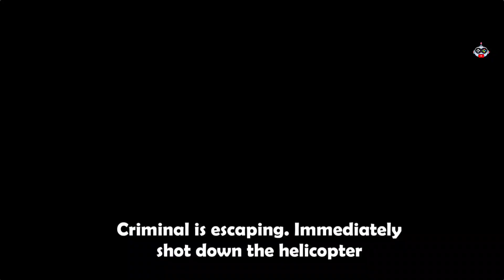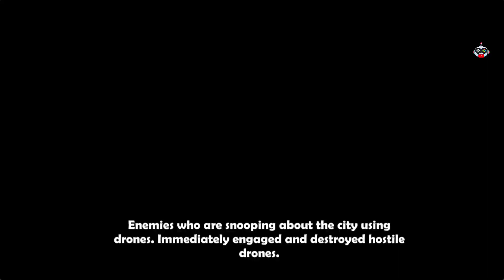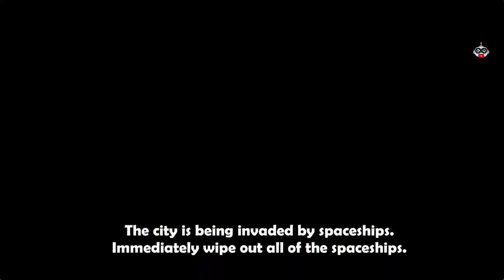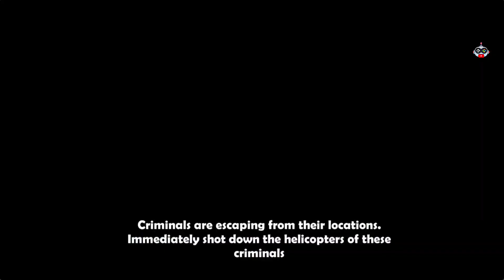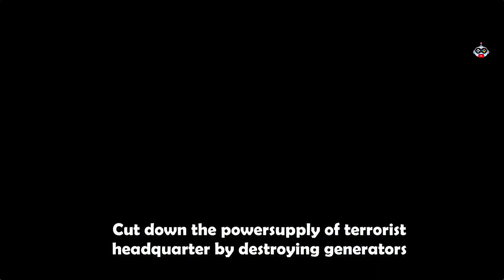Flying Policeman Car Shooting Helicopter and Spaceship Simulator - Android Gameplay.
Enjoy flying car driving simulator games in modern cities from futuristic flying racing car games or flying taxi games and also flying car transport games.I hope you will like this Gameplay video.If you like this Gameplay make sure to SUBSCRIBE and SHARE this video with your Friends and Family.Thanks for watching.

If you have any question please feel free to ask I will try to answer your questions and help you in the comment section.Please let me know what do you want next.

Specification of my devices I use for recording and editing gameplay videos:
Android:Samsung Galaxy Tab S7 plus
RAM:8GB,ROM:256GB
Android version:12,One UI version 4.1
Processor:Snapdragon 865
Screen Recorder:REC - Screen Recorder
Editor:Kinemaster Pro and Motion Ninja

IOS:Iphone 8Plus
RAM: 3GB.,ROM: 128GB.
IOS VERSION: IOS 14.
IOS Inbuilt Screen Recorder.
Editor: IMovie and Kinemaster.

Game info: Get amazed in Futuristic Flying Car Drive 3D adventure play futuristic flying car driving game as car driver or car transporter of car games and perform various interesting levels in this car driving game.Unlike car taxi games or futuristic flying car simply enjoy flying car driving and real driving games experience at once & Fly fast cars down city streets or fly high in the sky above the city like an airplane with excitement.

Enjoy the thrill of playing Futuristic Flying Car Drive 3D game with flying driving games based play mode simply drive and fly cars of futuristic flying car simulator games to extreme speeds with nitro boosters in the beautifully designed futuristic city.If you like playing flying police helicopter car games or flying limo car taxi games  then you should try this crazy car racing game. Play flying car games and fly high in the sky chasing opponent cars to reach the destination.In the era of new car games, you have to pick up checkpoints to earn coins while shooting enemy flying car drones.

FEATURES :
Intuitively designed police flying car shooting games based play mode.
Exciting levels from a new crazy car shooting game.
Intuitively 3d realistic environments police flying car shooting games
Advanced flying controls of flying cars.
Soothing sound effects of new car games